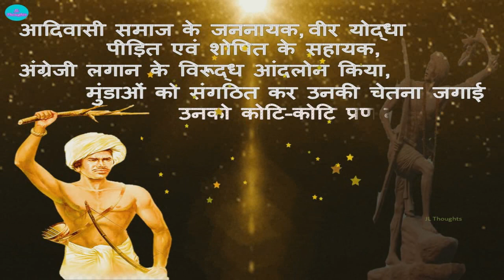Birsa Munda Jayanthi status |Janjatiya Gaurav Diwas status | बिरसा मुंडा जयंती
Janjatiya Gaurav Diwas,
Birsa Munda Jayanthi,
बिरसा मुंडा जयंती, जनजातीय गौरव दिवस की शुभकामनाएं
# बिरसा_मुंडा_जयंती
Bhagwan Birsa Munda की जयंती
जनजातीय गौरव दिवस